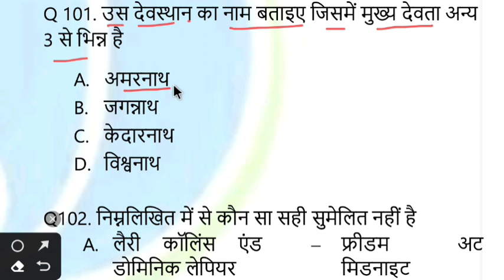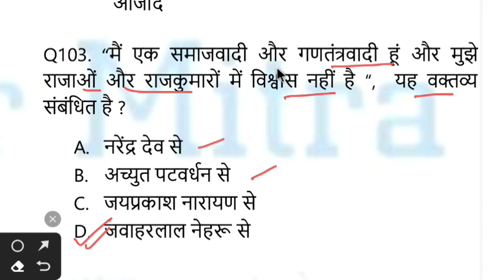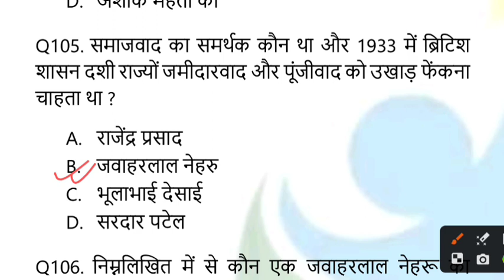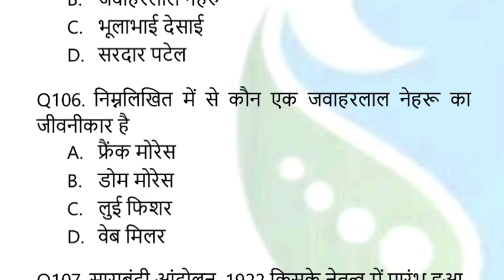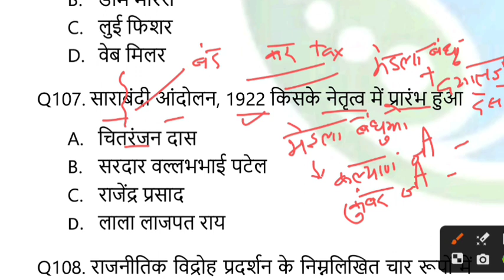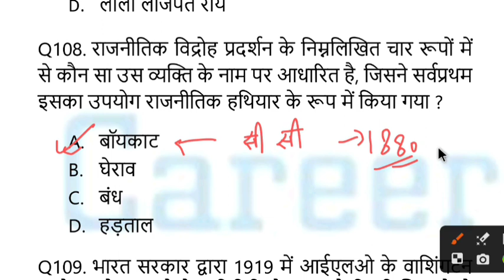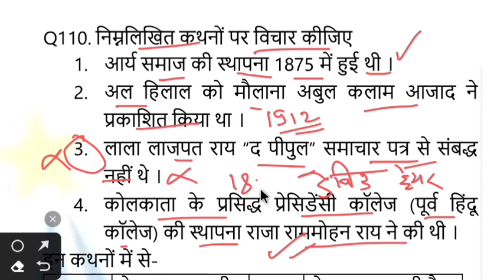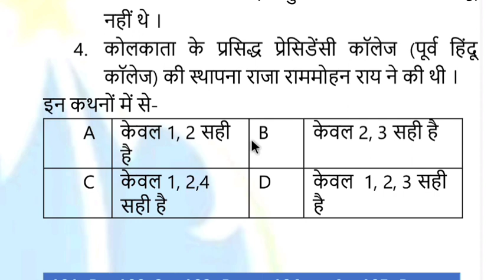5000+ MCQ #08 Modern Indian History आधुनिक भारतीय इतिहास uppcs ro beo upsssc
In this video series we will cover most important 5000 indian history mcq . In this series all important indian history will be covered. You need to watch each video completely so nothing can be left behind.
For PAID DESCRIPTIVE MCQ PDF
THANKS FOR BEING WITH CAREER MITRA.